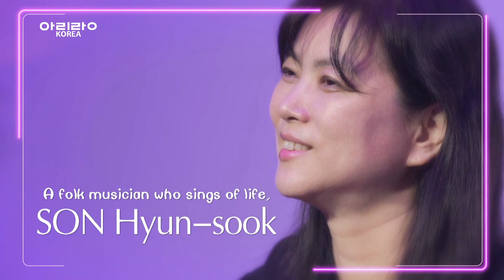[Live. ON] 손현숙 (SON Hyun-sook) & 청계천 8가 (CHEONGGYE CHEON 8st)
- 삶을 노래하는 포크 가수 손현숙(SON Hyun-sook)

- A folk singer who sings of life, SON Hyun-sook